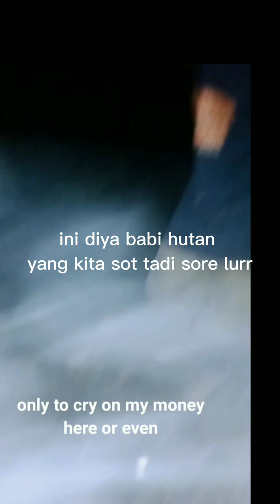poin di hari sellasa.. pencarian lajut sampe mlm🙉🙉🐗🐗